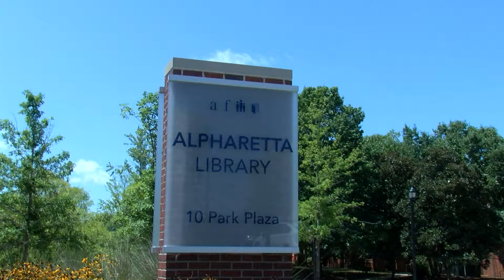PROMO TAMA BLOOD DRIVE